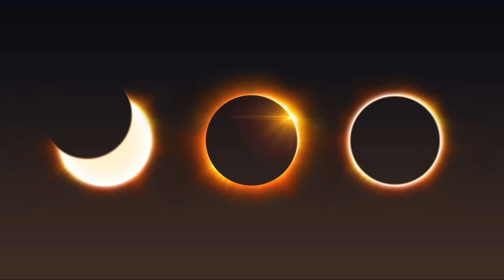কাল ১০০ বছরের মধ্যে সব থেকে বড় সূর্যগ্রহণ // ৫ রাশির আর্থিক লাভ // Surya Grahan 2024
কাল ১০০ বছরের মধ্যে সব থেকে বড় সূর্যগ্রহণ// ২০২৪ সালের প্রথম সূর্যগ্রহণ// Surya Grahan 2024

YOUR QUERY

২০২৪ সালের প্রথম সূর্যগ্রহণ ২০২৪ সালের প্রথম সূর্যগ্রহণ হল ৮ এপ্রিল। সেই দিনটিও রয়েছে সোমবার। ভারত থেকে এই প্রথম সূর্য গ্রহণটি দেখা যাবে না। উল্লেখ্য, ১৪-১৫ এপ্রিল সাধারণত বাংলা নববর্ষ পালিত হয়। তবে তার আগেই রয়েছে ওই বছরের প্রথম সূর্যগ্রহণ। সূর্য ও চন্দ্রগ্রহণ ঘিরে এক এক দেশে এক এক ধরনের বিশ্বাস রয়েছে। এর সঙ্গে জড়িত রয়েছে বহু পৌরাণিক ঘটনা। এদিকে, জ্যোতিষমতেও রয়েছে এই গ্রহণ ঘিরে একাধিক বিশ্বাস। সেই জায়গা থেকে এই গ্রহণ বেশ তাৎপর্যপূর্ণ। সেই জায়গা থেকে ২০২৪ সালে রয়েছে মোট ৪ টি গ্রহণ। আর সব কয়টি গ্রহণ শেষ হচ্ছে দুর্গাপুজোর আগে।